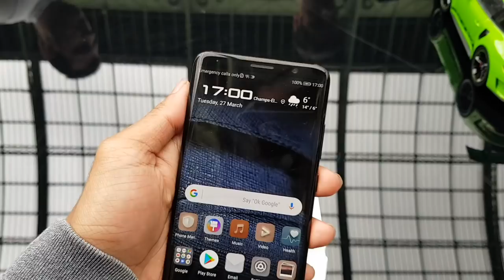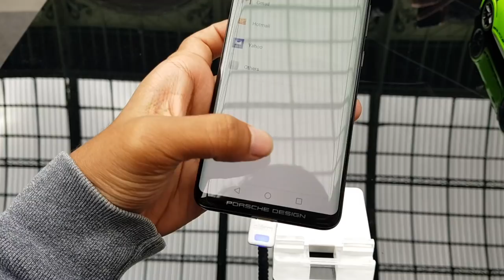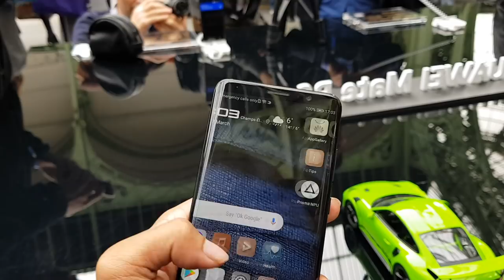Pandang Pertama : Huawei Mate RS